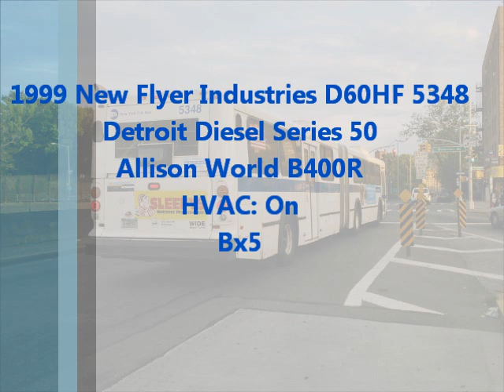1999 New Flyer D60 5348 [Audio]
This bus shifts gears SLOWLY!